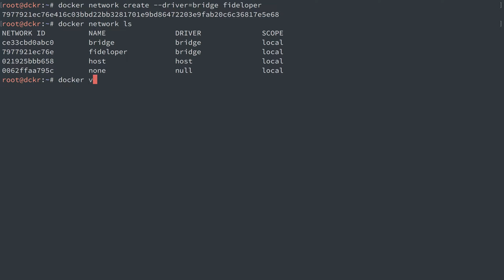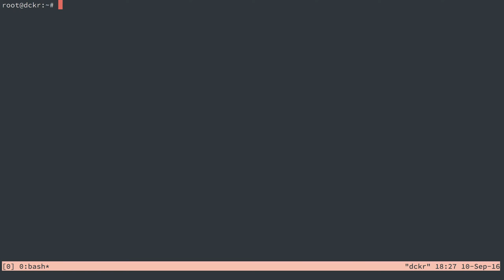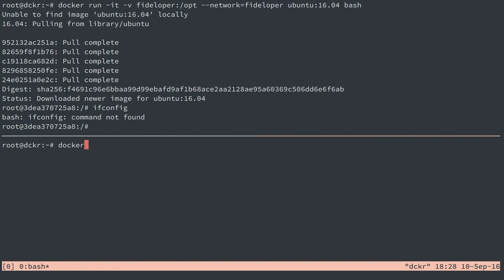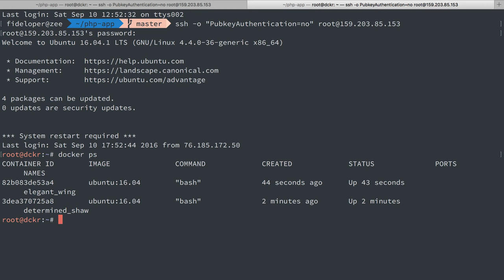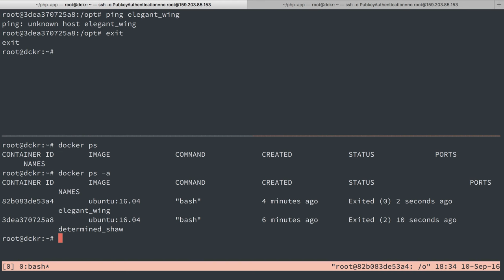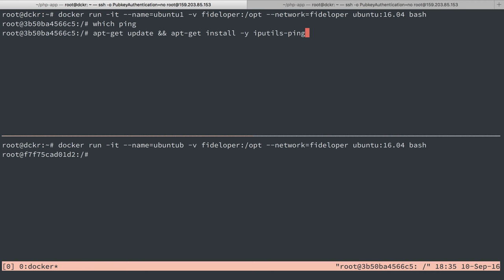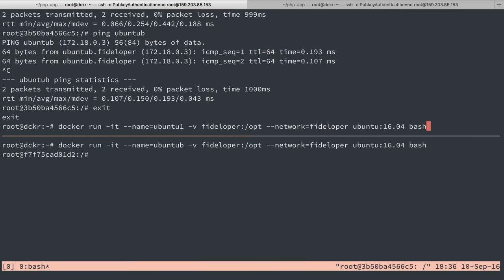Docker in Development - Using Docker Networks and Volumes Manually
We cover what our docker-compose.yml file is doing when we define networks and volumes.